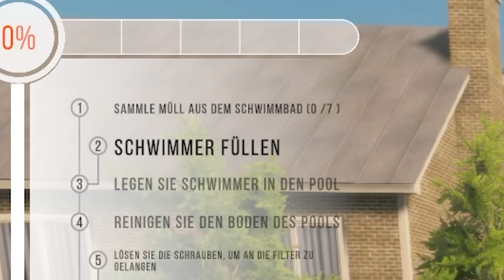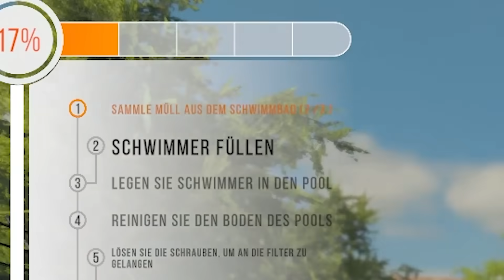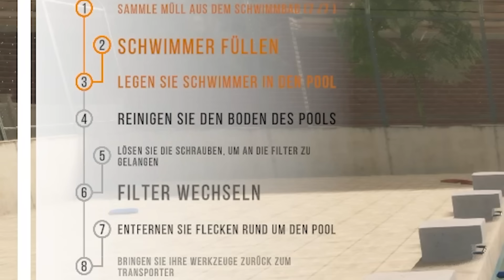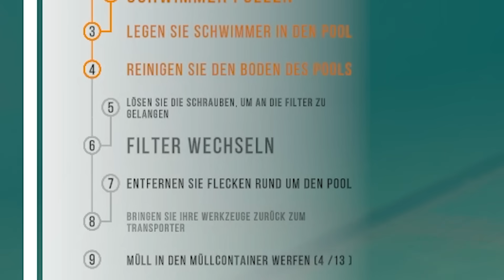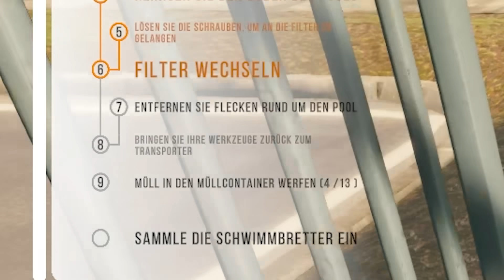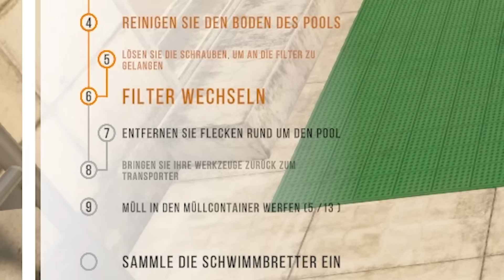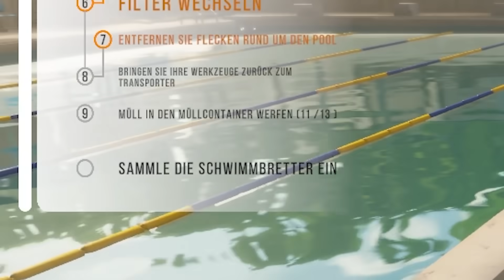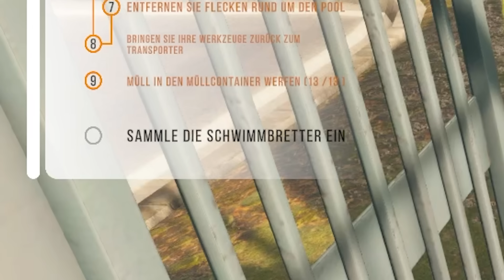Ich putze ein FREIBAD | Pool Cleaning Simulator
Heute geht es ins Freibad mit dem Pool Cleaning Simulator.